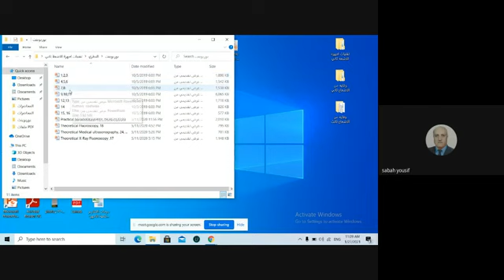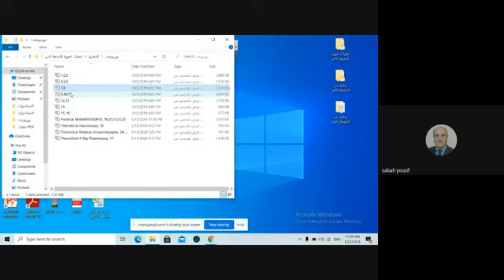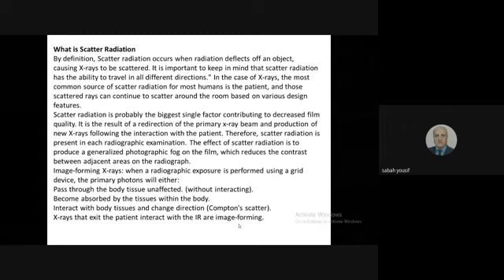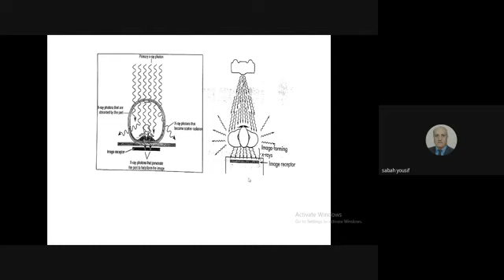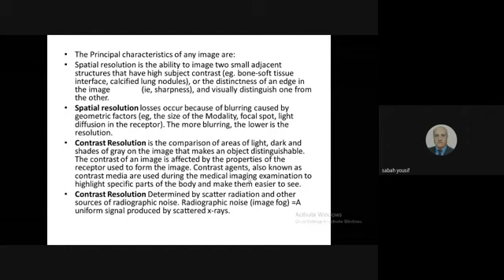شرح المحاضرة السابعة من مادة تقنيات الاجهزة الطبية الإشعاعية النظري